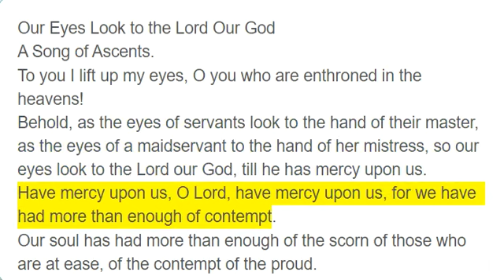Psalm 123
Our Eyes Look to the Lord Our God
To you I lift up my eyes, O you who are enthroned in the heavens!
Behold, as the eyes of servants look to the hand of their master, as the eyes of a maidservant to the hand of her mistress, so our eyes look to the Lord our God, till he has mercy upon us.
Have mercy upon us, O Lord, have mercy upon us, for we have had more than enough of contempt.
Our soul has had more than enough of the scorn of those who are at ease, of the contempt of the proud.